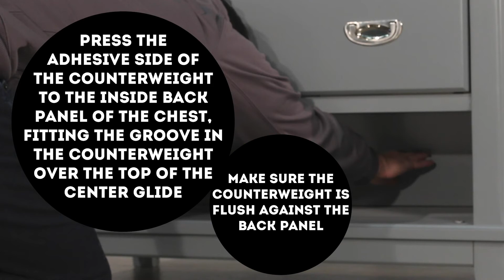How to Install A Counter Weight for the Bailey/Chadwick 5 Drawer Chest